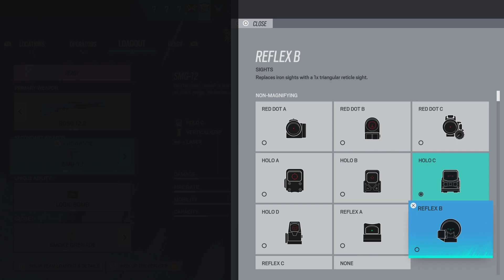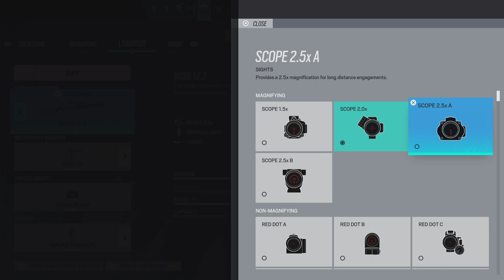Tom Clancy's Rainbow Six Siege_20230505122627